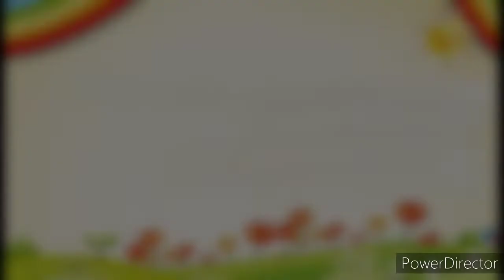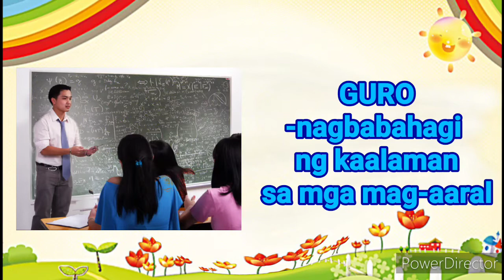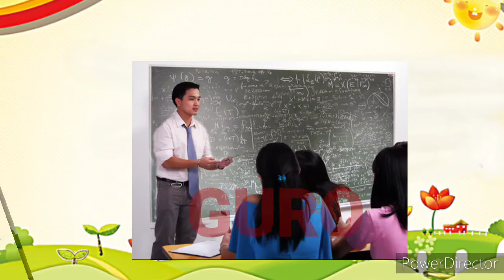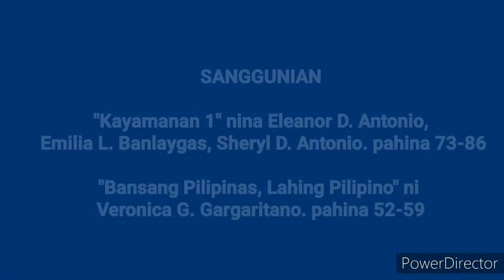Ang Pangarap Ko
Hello to my former pupils before🤗